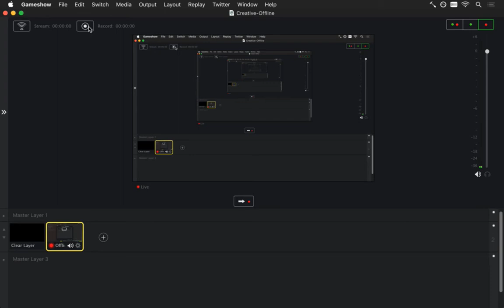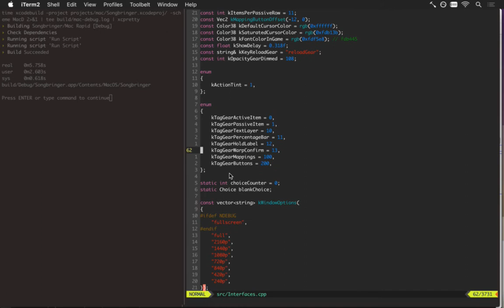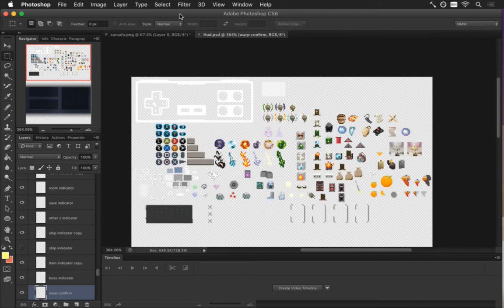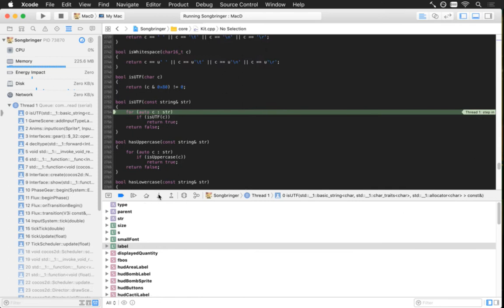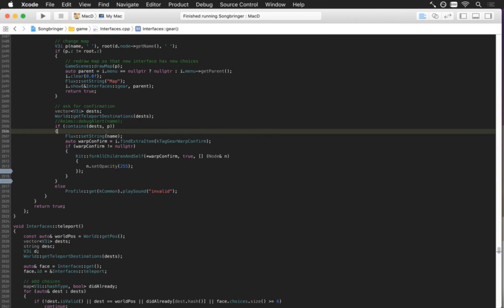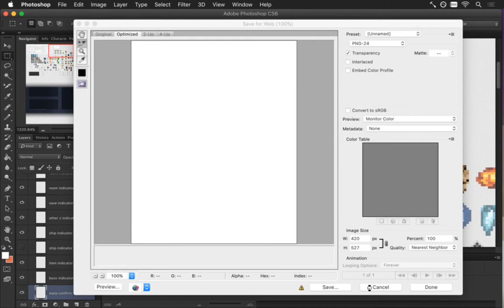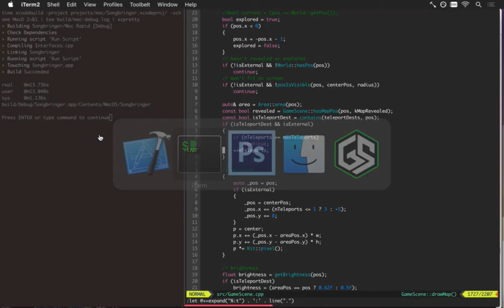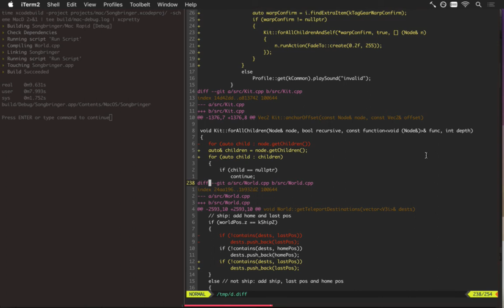Songbringer 572 - Map Warp pt 2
Developing the procedural action RPG Songbringer. A sci-fi, pixel art game coming to Steam, PS4 and XB1 summer 2017. Today: warping from the map part 2.